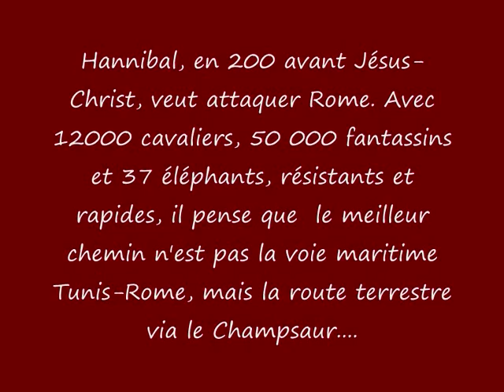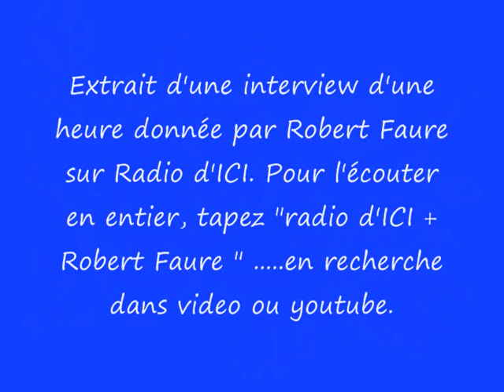Hannibal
Interview de Robert Faure sur Radios d'ICI, concernant le passage des éléphants d'Hannibal dans le Champsaur. Extrait de son article qui se trouve à l'adresse suivante